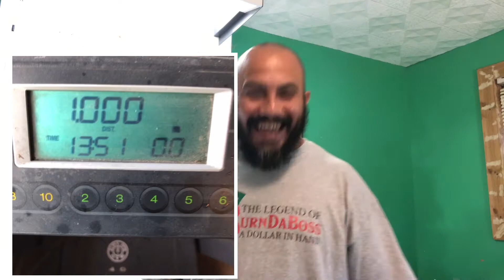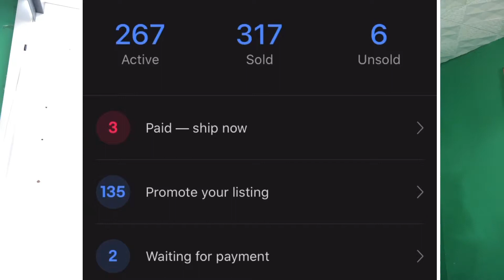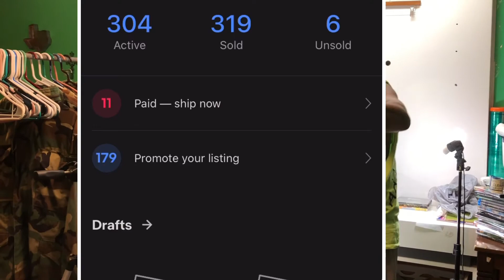New goal 1000 active in 2020. Lets do some ebay listings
A weekend of listing and cleaning. can i go from 200s to 1000 active by end of year